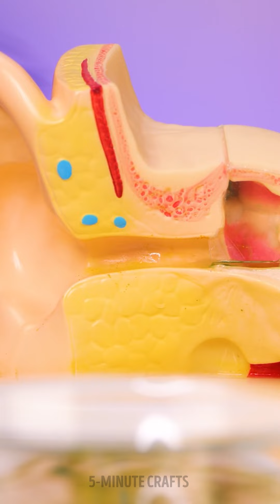ALOE VERA HACKS: COOL GIRL HAIRSTYLES & BEAUTY HACKS 💚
Discover how this natural wonder plant can transform your hair, making it healthier, shinier, and more manageable. 🍃 From DIY Aloe Vera hair masks to styling tips for effortless beach waves, we've got you covered with easy-to-follow tutorials that will take your hair game to the next level.

Let's embrace the magic of Aloe Vera together and unleash our inner cool girl! 💚✨

TIMESTAMPS:
00:00 Aloe Vera for Wavy Hair
01:48 Cleans Your Sink
02:42 No More Frizz On Your Hair